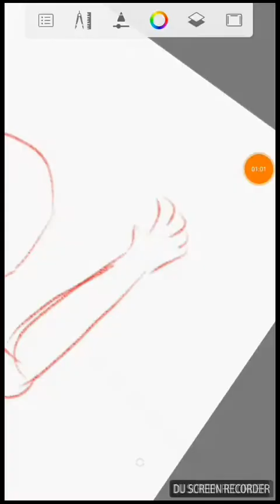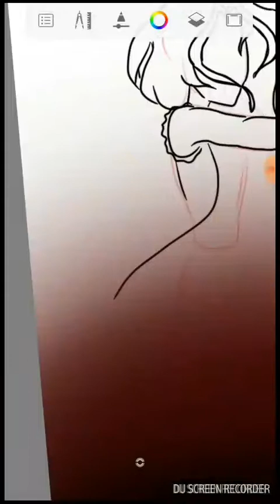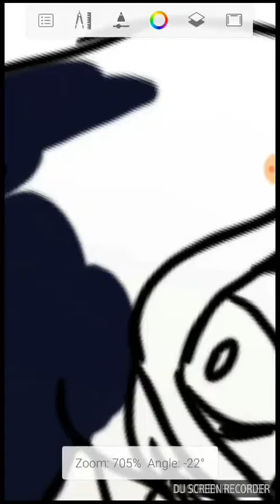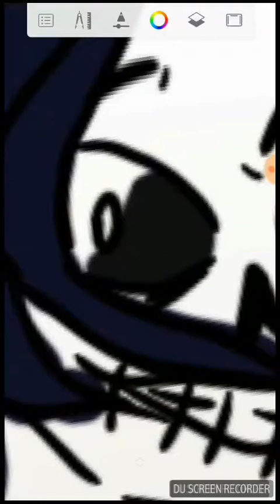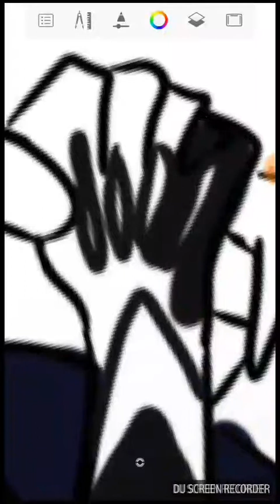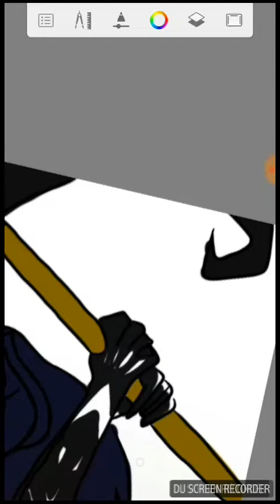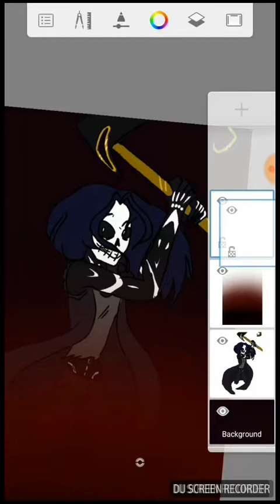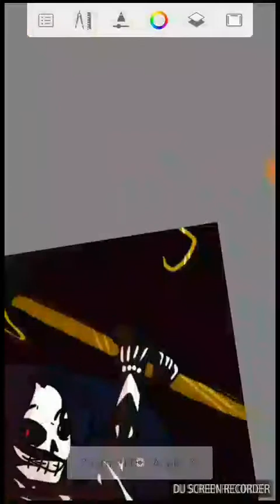[GIFT SPEEDPAINT] Grim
Songs:

The River

Monster - gumi

Xylo - Afterlife

Sociopath